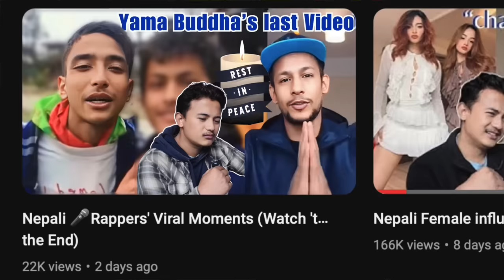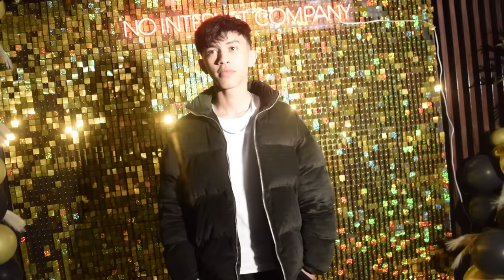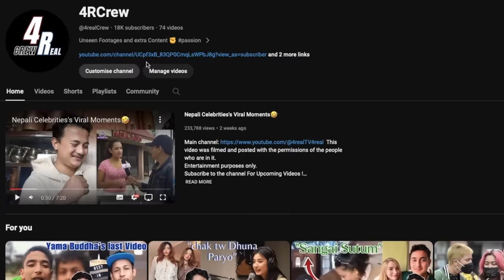Exclusive Interviews with ShreeGo ,Sisan Baniya ,Ming Sherap & more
Thanks again to @Brocadeoffical for making this video possible.
Venue - The Society Fine Dining Redefined
shoutout to Fireball Nepal too.